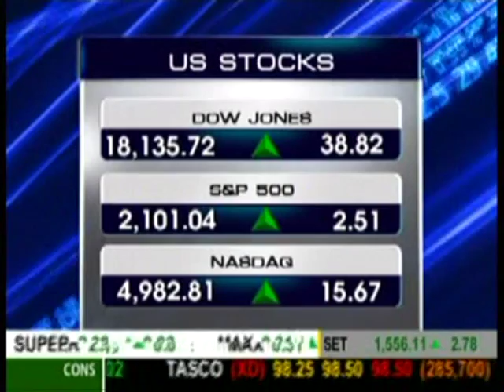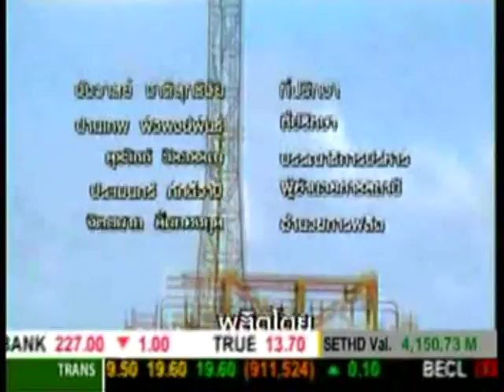Business Headlines ช่วงที่2 ความเคลื่อนไหวตลาดหุ้น